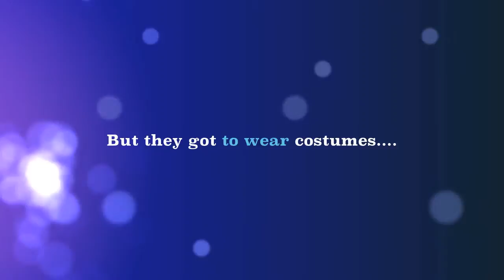Let's D-A-N-C-E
Tami teaches Deb & Kaytlyn to greek dance